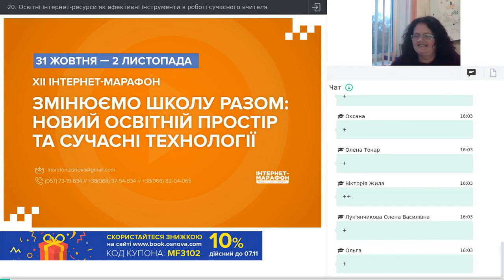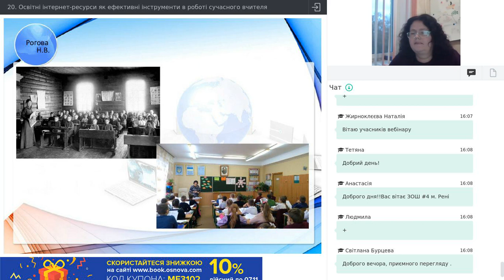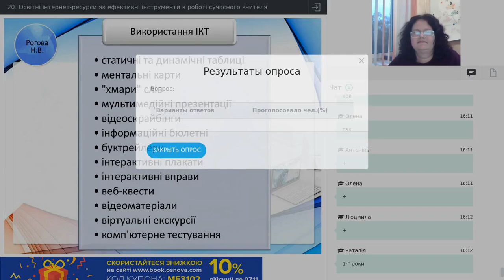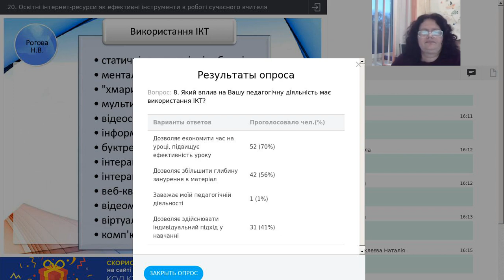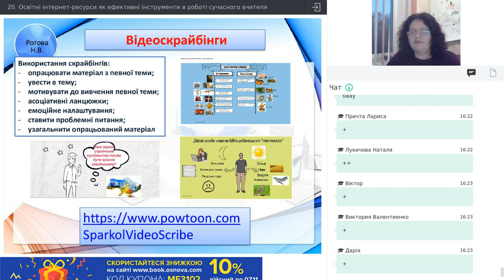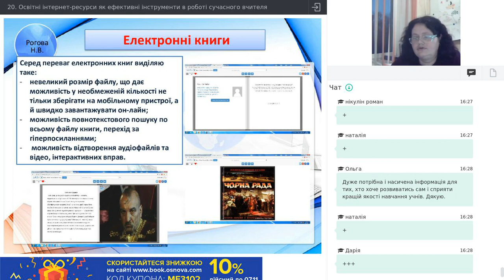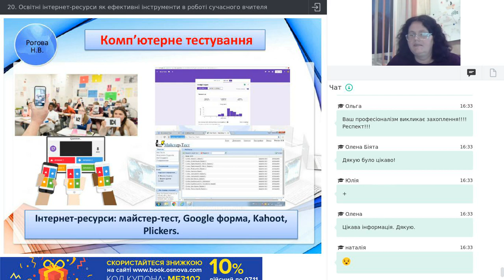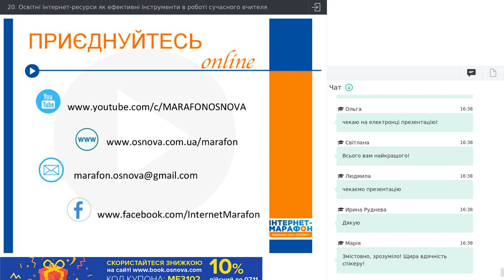Освітні інтернет-ресурси як ефективні інструменти в роботі сучасного вчителя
Рогова Наталія
Учитель української мови та літератури комунальної установи Сумська спеціалізована школа І–ІІІ ступенів № 10 ім. Героя Радянського Cоюзу О.Бутка, м.Суми, Сумської області.

Під час вебінару ознайомимося з особливостями використання інтернет-ресурсів в освітньому процесі, з програмами, сервісами, методичними прийомами, які вчитель зможе використовувати на різних етапах уроку для розвитку творчих здібностей учнів, формування навичок самостійної та пошукової роботи.

Для всіх категорій вчителів